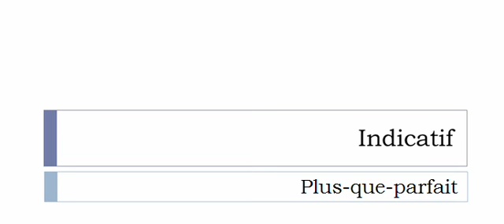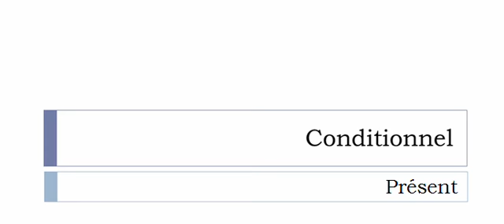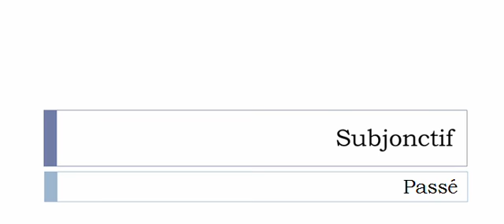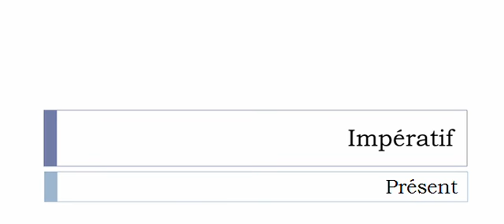フランス語を学ぶ = 共役 = Tacher